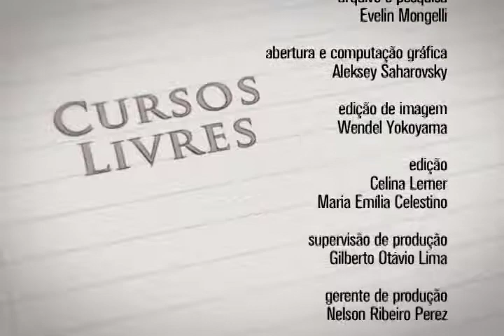Antonio Arnoni Prado: Crítica aos modernistas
Palestra de Antonio Arnoni Prado, professo do departamento de Teoria Literária da Unicamp no seminário "Atualidade de Sérgio Buarque de Holanda" realizado pelo Instituto de Estudos Brasileiros, IEB/USP, entre 13 e 16 de setembro de 2011.

Os textos de Sérgio Buarque de Holanda sobre a Semana de Arte Moderna de 22. A pesquisa e a originalidade literária de Sérgio Buarque, a busca por uma verdadeira expressão da vida cultural brasileira e as críticas às obras de Mário de Andrade e Oswald de Andrade.